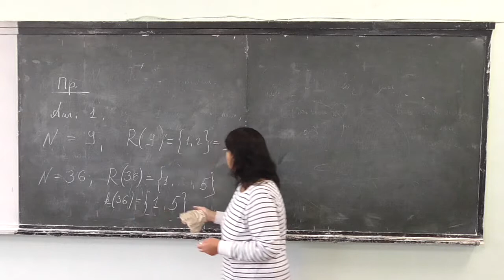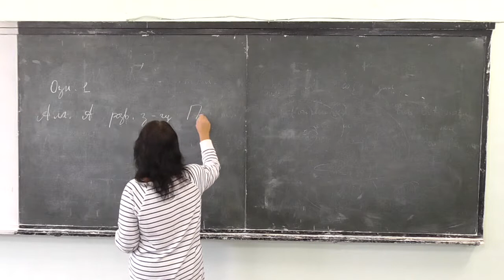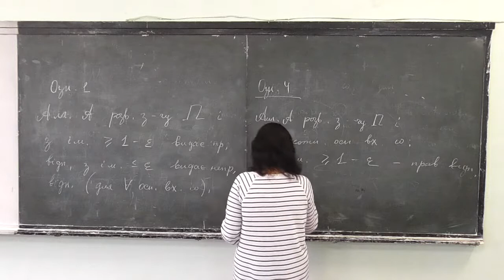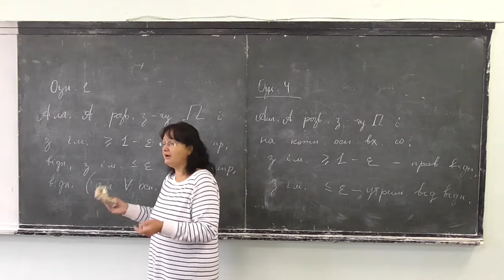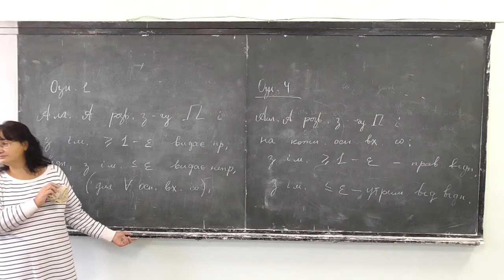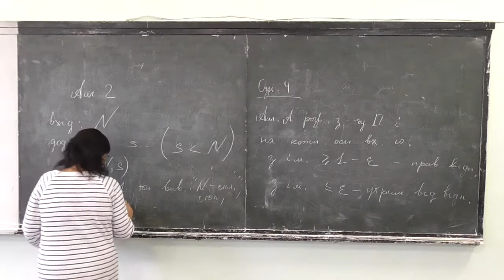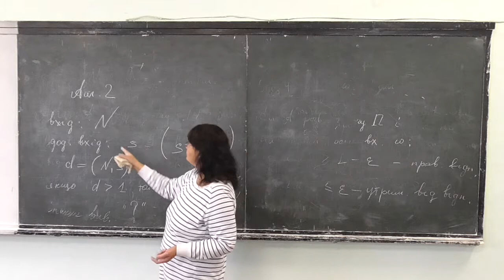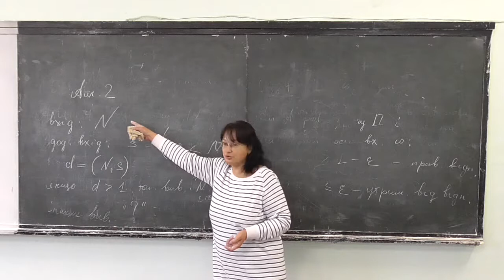Прикладна алгебра 2, лекція 03-3: алгоритми типу Монте-Карло та Лас-Вегас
Розглянуто такі питання:
-- визначення алгоритмів типу Монте-Карло та алгоритмів типу Лас-Вегас.